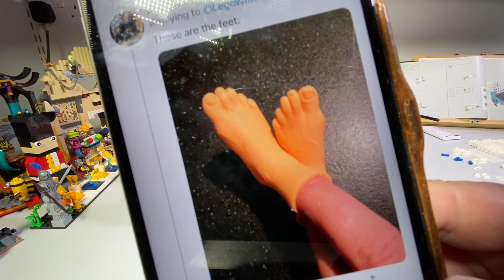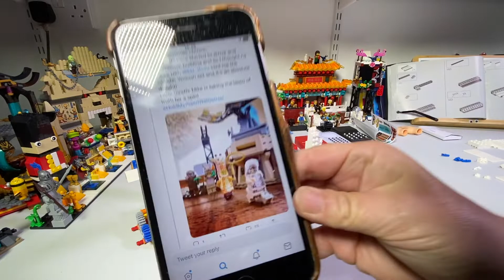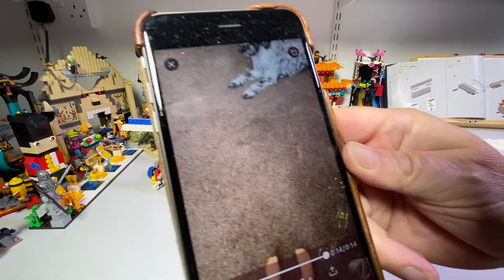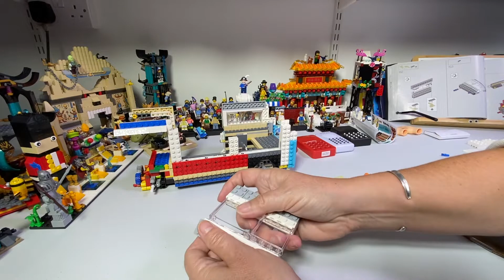LEGO 10279 V2 Camper Van Bag 4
Oh hello windows, what fine curtains you have.